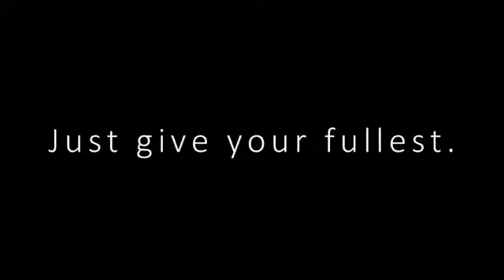Topper बनना है तो HARDWORK करो|| Topper kaise bane by rajwant sir motivation || PW MAGIC MOTIVATION